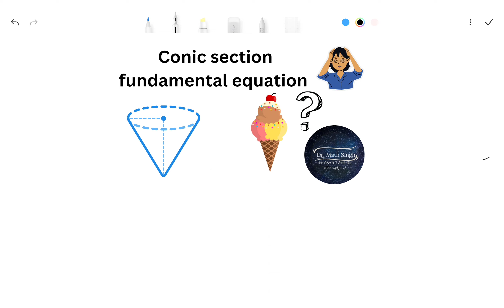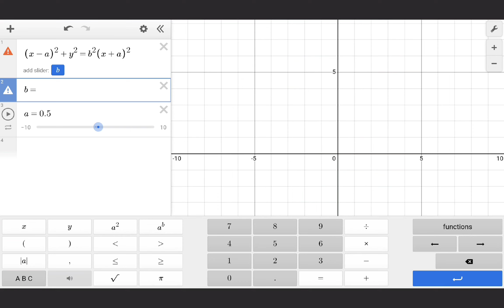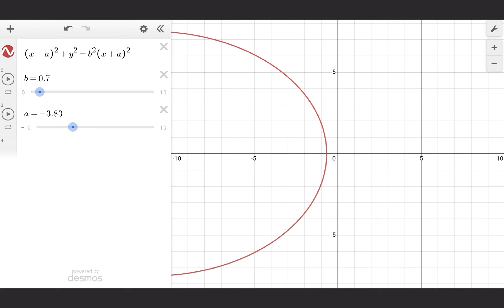Conic section basic equation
Conic section equation and connection with cone:
When a plane intersects to a cone then different shapes are formed. These shapes are known as circle, ellipse,  parabola and hyperbola. These shapes are decided by a parameter which is known as eccentricity. If the eccentricity of a shape is 0, then the circle is formed. If the eccentricity of the shape is in between 0 and 1 then ellipse is formed. If the eccentricity is 1, then the parabola is formed. If the eccentricity is more than 1, then hyperbola is formed.

In this playlist, you will understand:
equation of a plane
The meaning of the conic section
you will understand the equation of cone
you will understand the intersection of a cone and a plane.
You will understand the connection of eccentricity and the shape of the curve.

I am Dr. Math Singh. I create videos of fundamental mathematics.

Join my telegram @drmathsingh

3d cone
3d geometry
3d geometry short tricks
cone 3d
cone 3d geometry
conic section
conic section in Punjabi
drmathsingh
eccentricity of conic section
equation of cone
equation of plane
forms of equation of cone
forms of equation of sphere
how eccentricity decides the shape of a curve
plane 3d bsc
plane in 3d
three dimensional coordinate geometry
three dimensional geometry for class 12
what is the eccentricity
how to derive the equation of cone
how to solve equation of parabola
parabola hyperbola
equation of ellipse
equation of conic section

3d geometry revision
3d geometry class 12
3d geometry class 12 one shot
3d geometry class 12 genius learning
3d geometry class 11
3d geometry one shot
3d geometry jee mains
3d geometry class 12 equation of line
3d geometry bsc 1st year
3d geometry nda
3d geometry jee
3d geometry jee mains one shot
3d geometry class 12 one shot jee
3d geometry class 12 unacademy